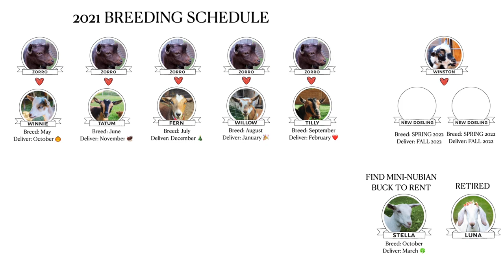CAUGHT RED-HANDED! We found out who stole her eggs!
Kiwi has been sitting on her eggs for a week now -- or so we thought! We caught the thief on camera! 😂

🏝OUR MAILING ADDRESS:
2753 E. Broadway Rd. Ste 101 Number 431